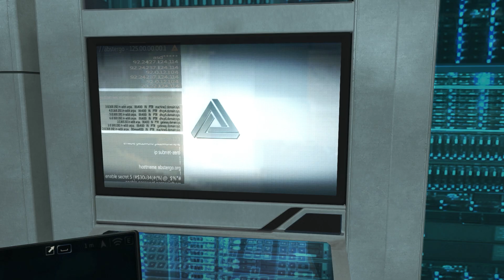Assassin's Creed Rogue - PC Gameplay UHD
Story
18th century, North America. Amidst the chaos and violence of the French and Indian War, Shay Patrick Cormac, a fearless young member of the Brotherhood of Assassin’s, undergoes a dark transformation that will forever shape the future of the American colonies. After a dangerous mission gone tragically wrong, Shay turns his back on the Assassins who, in response, attempt to end his life. Cast aside by those he once called brothers, Shay sets out on a mission to wipe out all who turned against him and ultimately become the most feared Assassin hunter in history.

Key Features

Become the Ultimate Assassin Hunter - For the first time ever, experience the Assassin’s Creed universe from the perspective of a Templar. Play as Shay, who, in addition to the deadly skills of a Master Assassin, also possesses never before seen skills and weapons:
o Equip Shay’s deadly air rifle for both short and long range combat. Distract, eliminate, or confuse your enemies by using a variety of ammunition, including specialized bullets and grenades
o Protect yourself from hidden Assassins with your enhanced eagle vision. Constantly assess your surroundings and detect Assassins hiding in the shadows, on rooftops, and in the crowds

Slowly Descend into Darkness - Witness Shay’s transformation from an adventurous Assassin to a grim and committed Templar willing to hunt down his former brothers. Experience first-hand the events that will lead Shay down a dark path and set him on a course that will forever change the fate of the Assassin Brotherhood.

New and Improved Naval Gameplay - Cast off in your ship, The Morrigan, and fight your way through the icy seas of the North Atlantic and the narrow waters of America’s river valleys. Assassin’s Creed® Rogue builds on the award winning naval experience from Assassin’s Creed® IV Black Flag™ with all new gameplay including:
o New enemy tactics: Defend yourself from Assassins as they attempt to board your ship and overthrow your crew. Fight them off quickly to avoid losing too many crew members.
o New weapons: Including burning oil, which leaves a trail of fire behind to burn enemy ships, and the puckle gun, capable of delivering continuous machine-gun-like fire.
o An arctic world full of possibilities: Ram through ice sheets to discover hidden locations and use icebergs as cover during naval battles.

Vast Diverse Open World to Explore - Shay’s story will allow you to explore three unique environments:
o The North Atlantic Ocean Experience the cold winds and towering icebergs of the arctic in this expansive naval playground
o The River Valley A large hybrid setting of the American Frontier mixing seamless river navigation and ground exploration
o New York City One of the most well-known cities in the world, fully recreated as it existed in the 18th century.